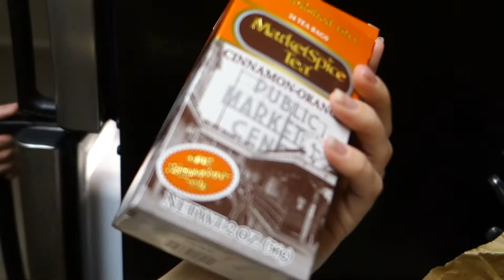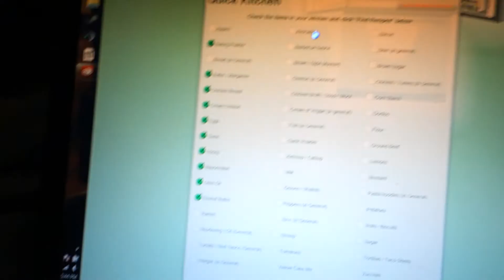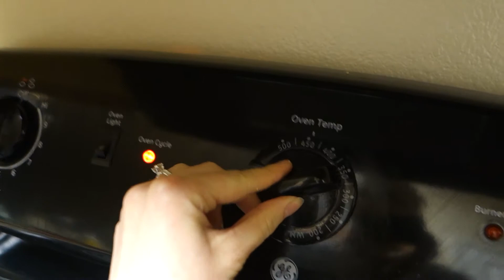KISSY FACE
INTRODUCING NOEL We love letters! So feel free to send us some!